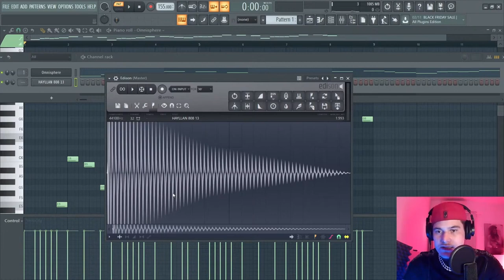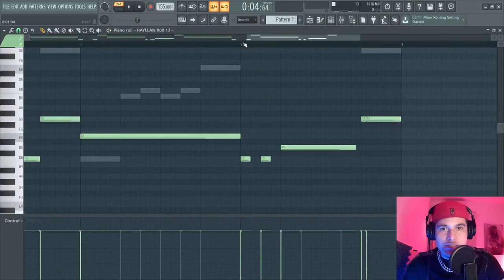APRENDA A CRIAR AS MELHORES LINHAS DE GRAVE PARA O SEU BEAT